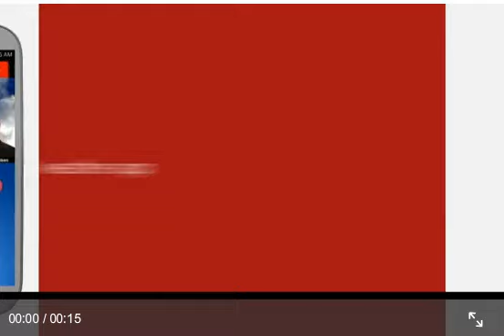Consumer prices, 47% save nothing, Joe Montana & should I buy a stock before it splits?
Consumer prices, 47% of Americans save nothing, Joe Montana starting a fund & should I buy a stock before it splits?